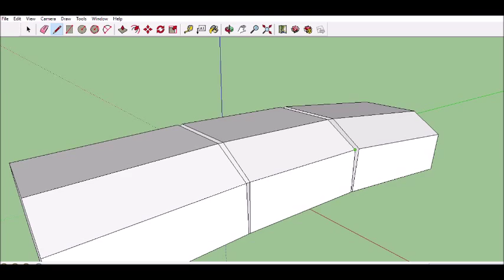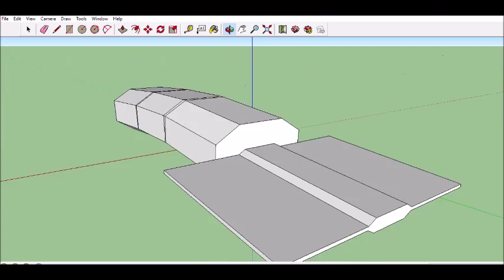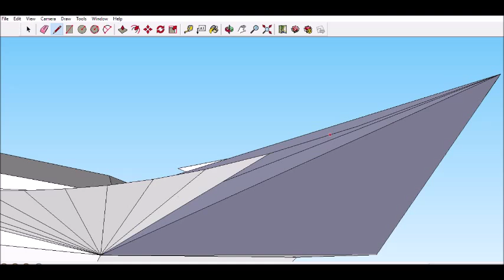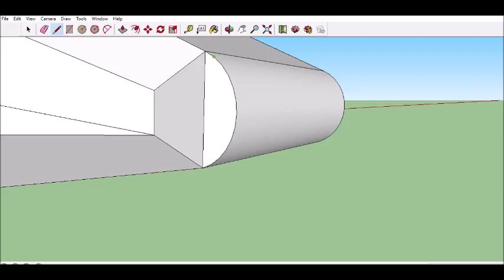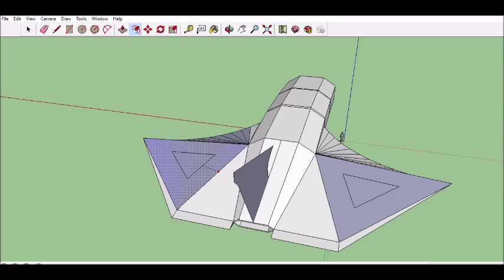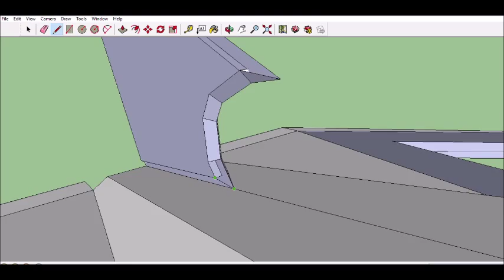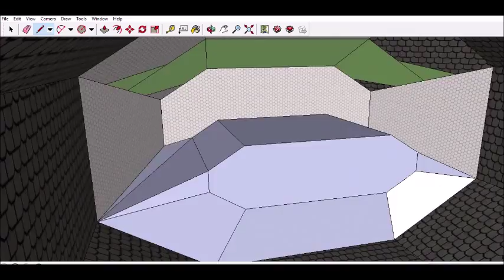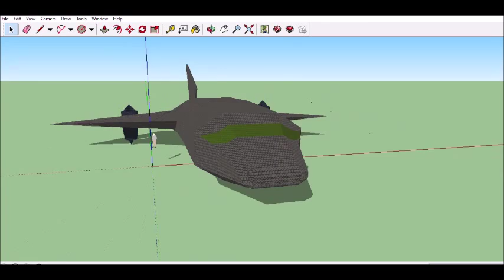Shuttle 001 speed design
Song: Perimeters - Aes Dana